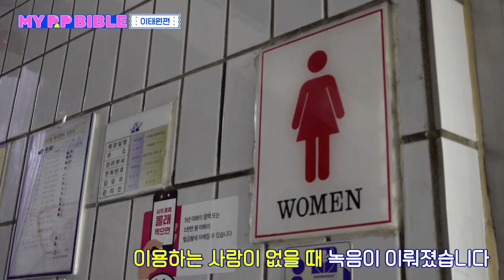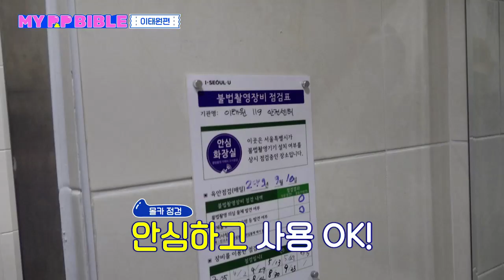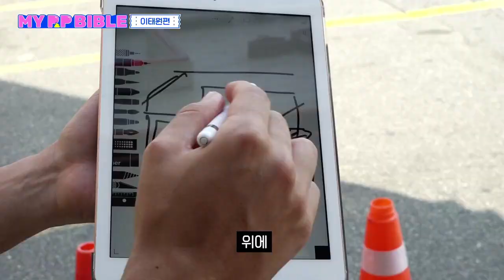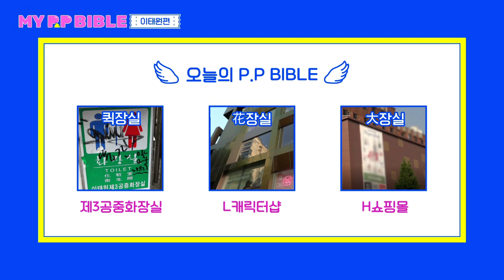이태원 화장실 맛집 추천💩쾌변팁 대방출! 응가얘기만 몇 분을 한거야...l 멕시코vs한국 화장실문화[피피바이블]이태원편(feat.멕시코 크리스)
다들 이태원에 자주 가는 화장실 있어...?
이태원 화장실 리뷰해줄게! 여기 나온거 말고 또 있으면 댓글 ㄱㄱ
+ 멕시코랑 한국 화장실의 차이점을 알아보자!

☞매주 목요일 오후 6시엔☜
🔥화장실 벼락치기! [My P.P Bible] 마이피피바이블🔥

👼 My P.P Bible 이란...?👼
P=Private
P=Personal
(or pee&poop...)